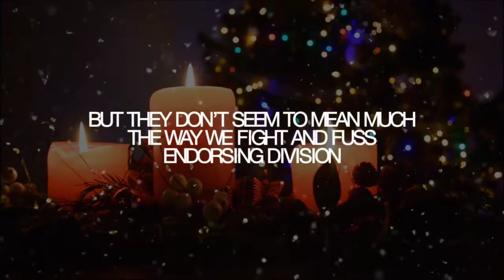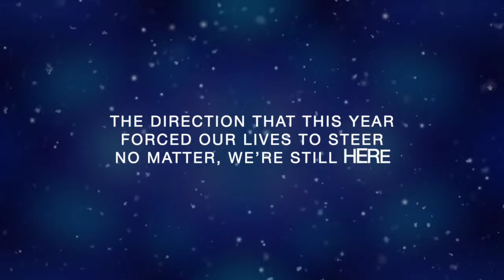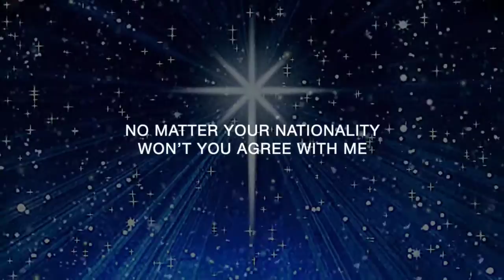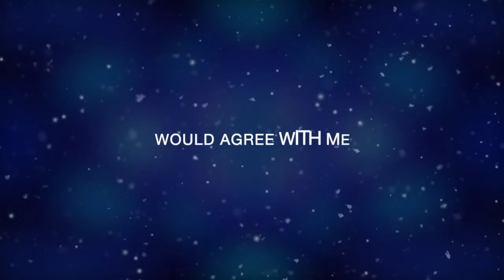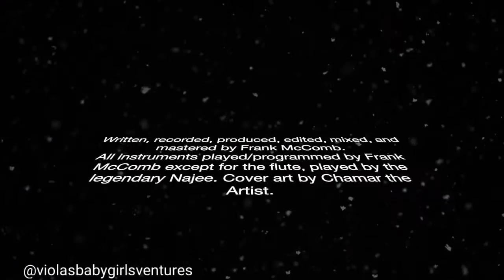"Christmas 2020 (Feat. Najee)" Lyric Video.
Written, recorded, produced, edited, mixed, and mastered by Frank McComb.

Flute played by Najee.

All other instruments played and programmed by Frank McComb.

Video concept by Sherri Thompson of Viola's Babygirl's Adventures.

Cover art by Chamar The Artist.